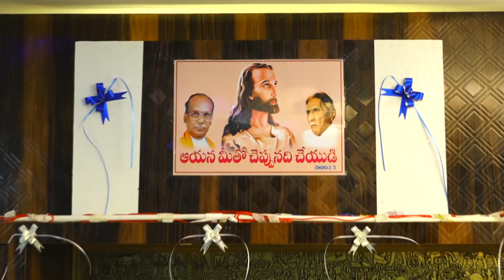Shiloh House warming